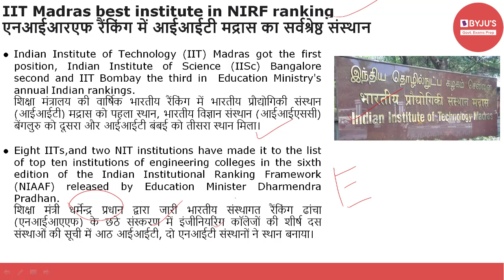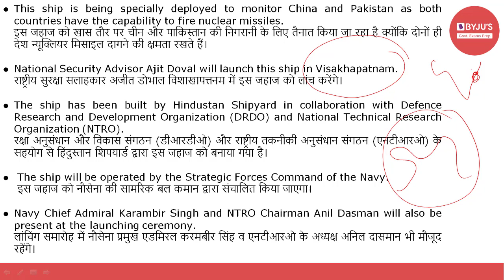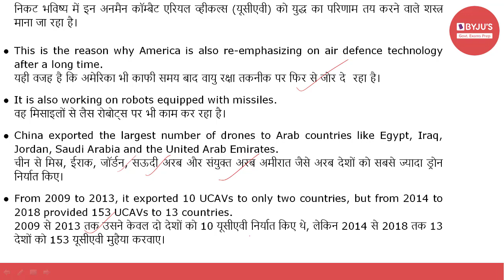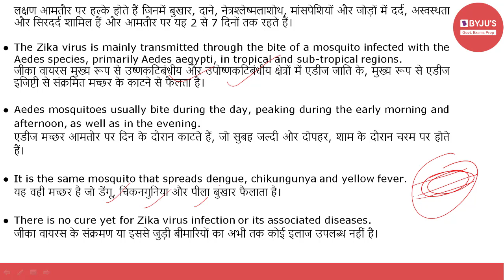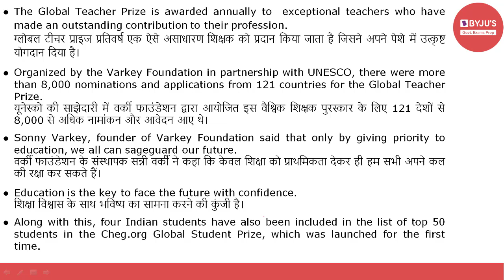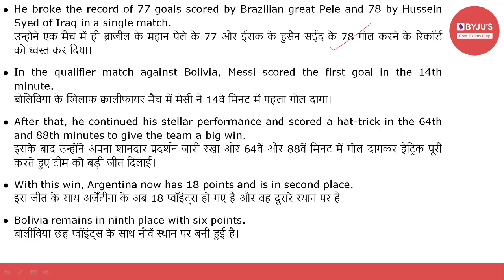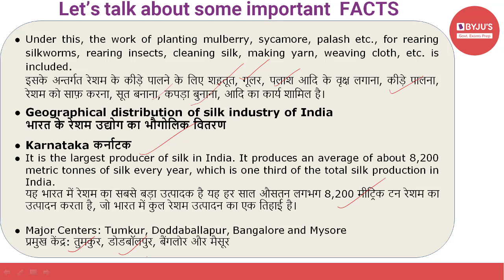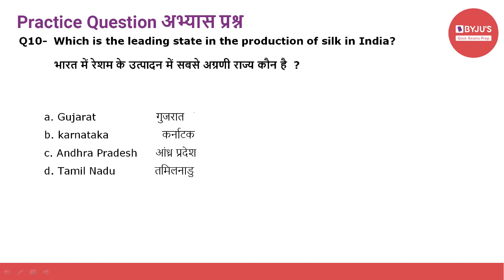Daily Current Affairs | 10th September 2021 | Govt Exams | SSC CGL | IBPS |SBI | Other Banking Exams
Current affairs are very relevant for various government examinations. In this lecture, we discuss the important news articles for 10th September 2021. The aspirants are advised to watch the entire video lecture for better understanding.

TOPICS:
Introduction : (00:00)
1. IIT Madras best institute in NIRF ranking - (00:27)
2.Ajit Doval Will Launch INS DHRUV India’s: First Nuclear Missile Tracking Ship - (04:37)
3.China Arms Exports Come Down After Strictness By Four Countries Including India - (06:38)
4.Zika virus - (08:33)
5.Indian-origin Hemant Dhanaji appointed judge of the Supreme Court of Australia - (12:00)
6.Retired Lieutenant General Gurmeet Singh Became The New Governor of Uttarakhand
 - (13:13)
7.Two Indians Also Made It To The List Of 50 Teachers For The Global Teacher Prize 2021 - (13:54)
8.Ford company will no longer make cars in India - (15:36)
9.BWF Cancels Syed Modi International Badminton Tournament - (16:48)
10.Lionel Messi hits hat-trick against Bolivia - (17:23)
11. World Suicide Prevention Day - (18:50)
12.Silk Industry In India - (20:07)
13.Answer - (22:53)
14.Practice Question - (23:38)